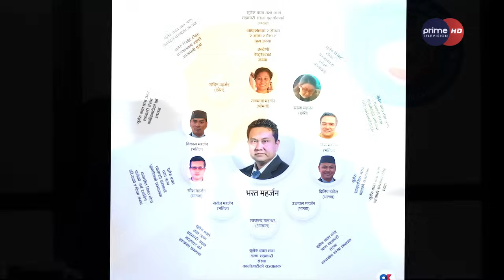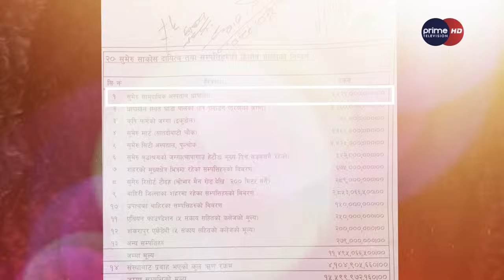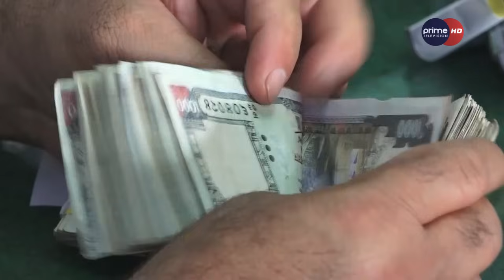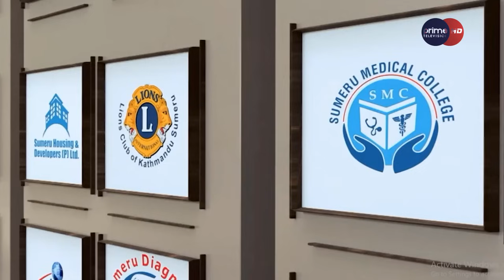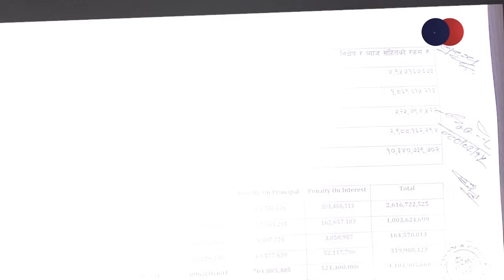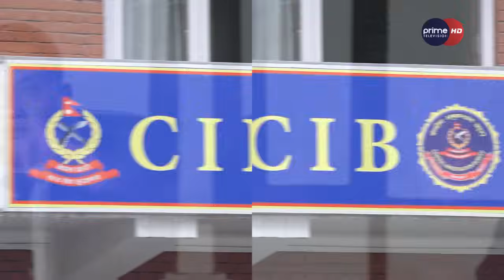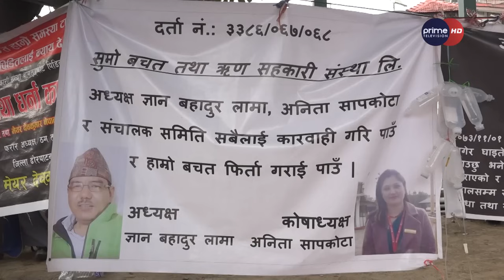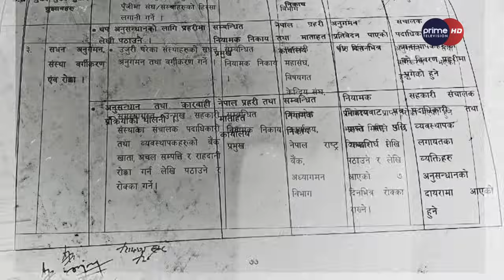सुमेरुको ७ अर्ब खाएका भरतको सम्पति जफत गर्दै सरकार, कहाँ-कहाँ छ लगानी ? भरत समात्न CIB वेलायतमा !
Presenter: Dhiraj Basnet
Producer : Niraj Tamang
Reporter : Dhiraj Basnet, Niraj Tamang & David Pandey
More Useful Links :